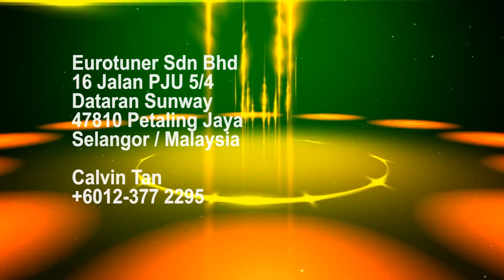Porsche Nano Fusion Headlamp Protection Film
We are specialized in all kind of styling and performance accessories for European cars, for more information please contact or Whatsapp Calvin Tan 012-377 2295